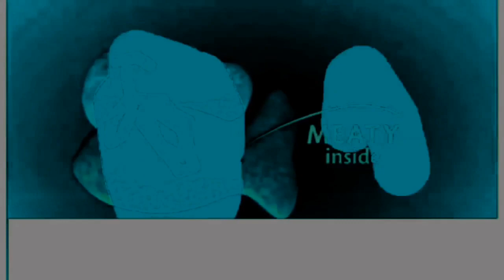Meow Mix German (Horror Version) 😱